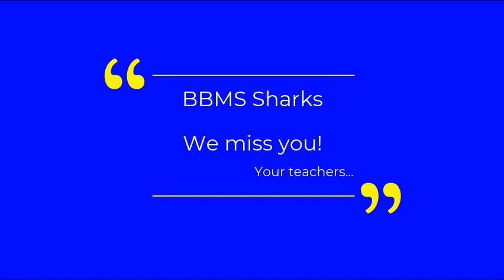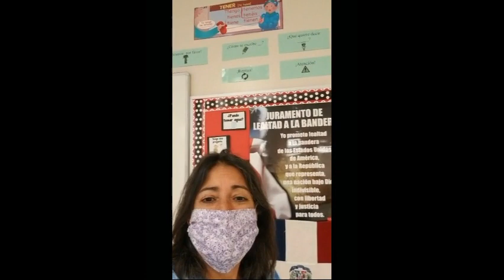BBMS News 5 29 20